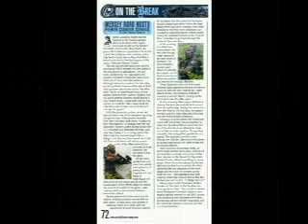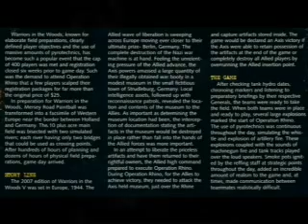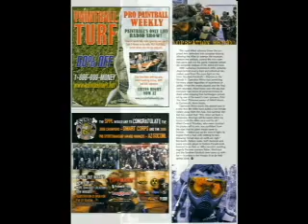Magazines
Magazines portion of promotional video